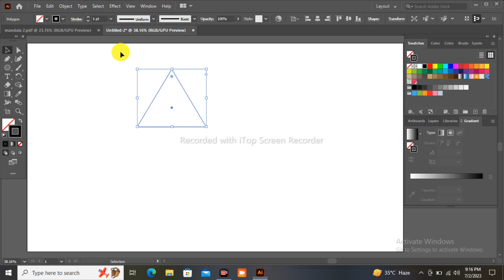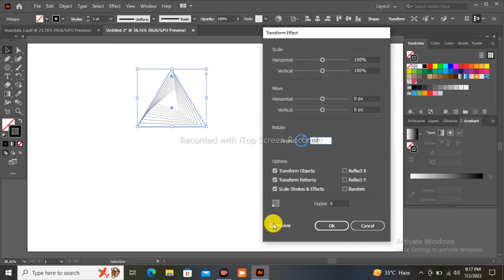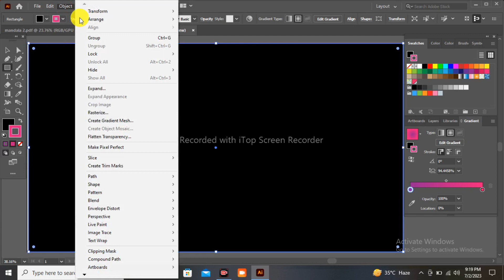How To Create Hexagonal Geometric Design In Illustrator | Illustrator Tutorial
Hi Guys...

In This new video today I will create hexagonal geometric design in adobe illustrator. This is very easy tutorial. Firstly you will simply create  traingle shape then use transform effect. This is very simple tutorial.

I hope you learn something from this tutorial...